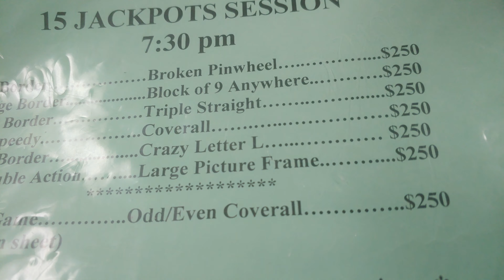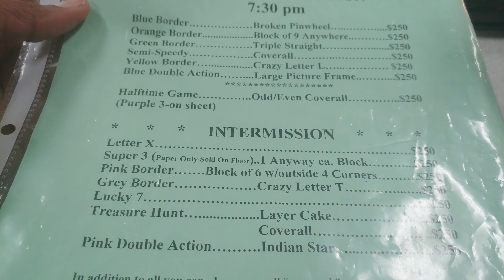Time For Some BINGO!!!! WISH ME LUCK and Send Numbers 1-75...Thank You!!!💲💲💰💵💵💰💰🍀🍀🍀🍀🍀🍀